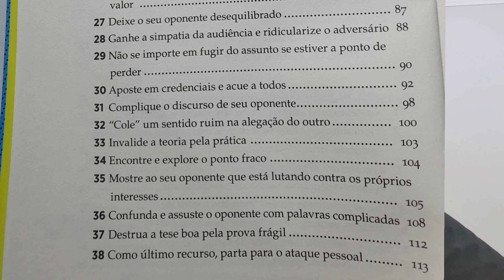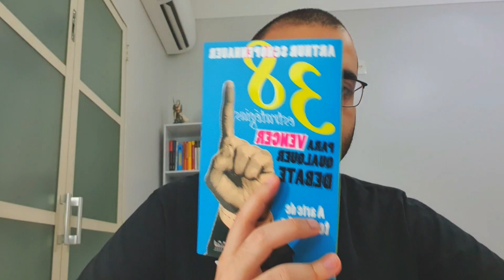A ARTE DA RAZÃO — SCHOPENHAUER | Como vencer um DEBATE | Livro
COMO VENCER QUALQUER DEBATE SEM TER RAZÃO?

A Arte da Razão - Arthur Schopenhauer

O grande Filosofo Arthur Schopenhauer nos explica como!

Neste livro Schopenhauer apresenta 38 estratégias sobre a arte de vencer um oponente num debate, não importando os meios, utilizando a maior ferramenta que possuímos; a palavra. É possível recorrer a estes estratagemas, lícitos e ilícitos, para 'obter' razão, e defendê-la quando ela estiver do nosso lado ou conquistá-la quando estiver do lado do adversário. Com frieza classificatória, Schopenhauer indica 'os caminhos oblíquos e os truques de que se serve a natureza humana, em geral, para ocultar seus defeitos.

Link do livro "A Arte da Razão"

Link da edição que eu tenho